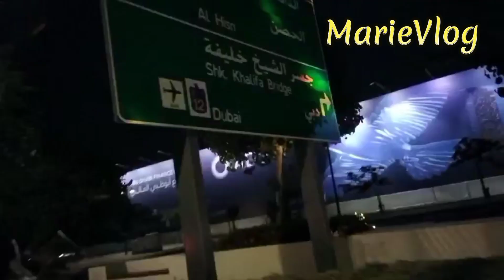From Abu Dhabi Mall to Dubai Marina